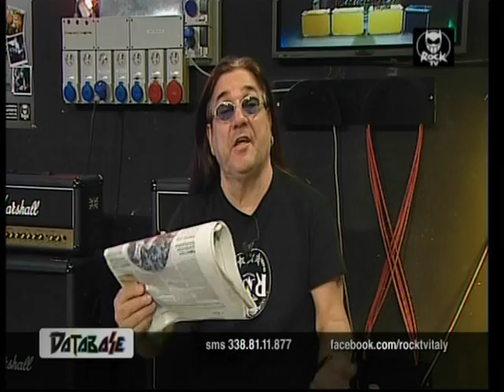Pino sui processi di Emilio Fede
Direttamente da spezzone di Database (rocktv - rockweb.it) dove Pino parla di Emilio Fede, dei suoi processi e degli ultimi sviluppi